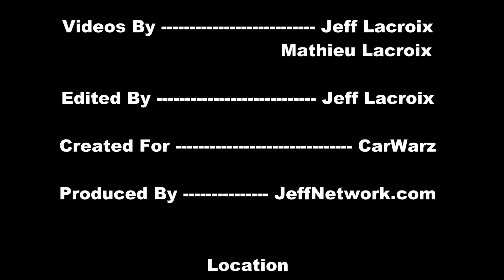1975 Buick Pace Car - Griffin Autotek Car Show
Coverage from the Griffin Autotek Car show in Sarnia, Ontario,  July 28, 2012